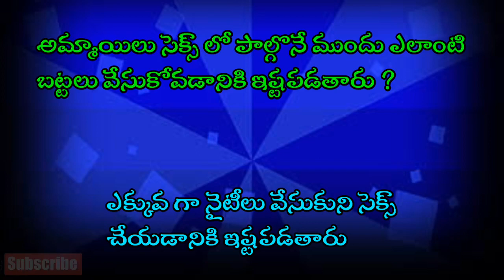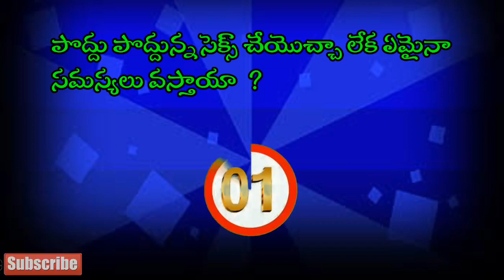కవురు కుర్రాళ్ళు చూడాల్సిoదిగా మనవి ?| Palmistry Truths in | Truths of Life 2023 | Doubts of Dharma